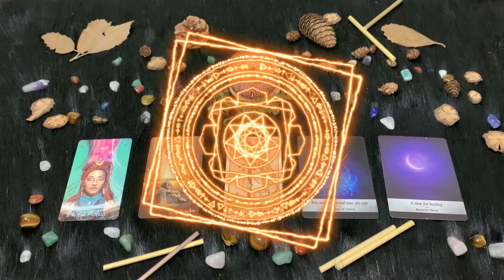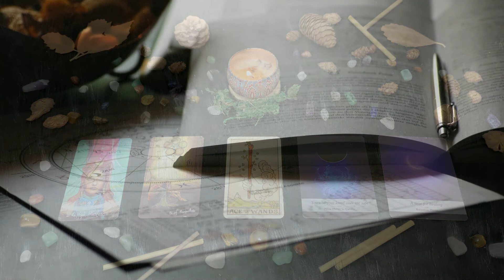| Lunedì 4 Ottobre | Oroscopo Paolo Fox | Cancro | Svegli e creativi ma dopo mezzogiorno